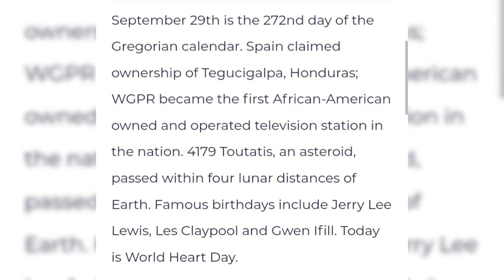# Today Special # September 29